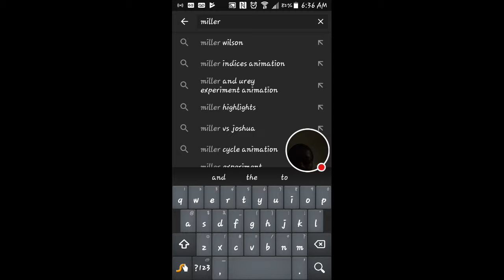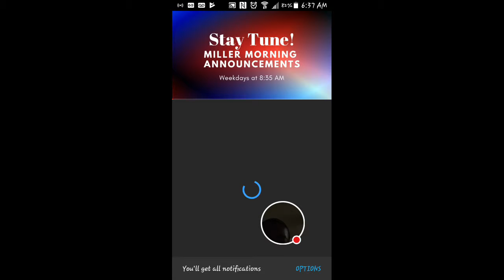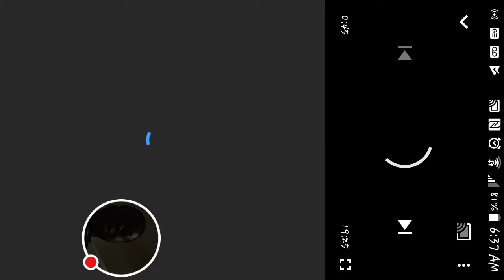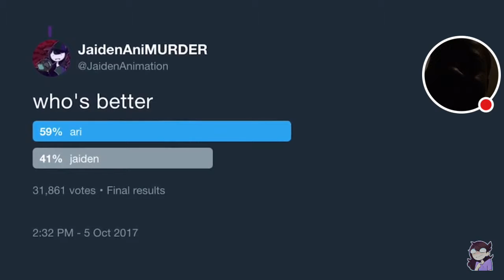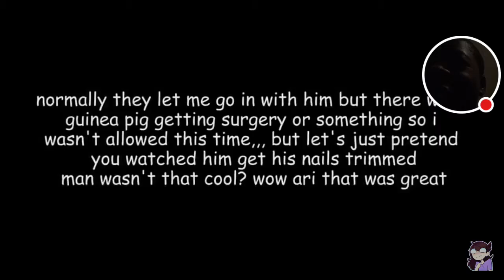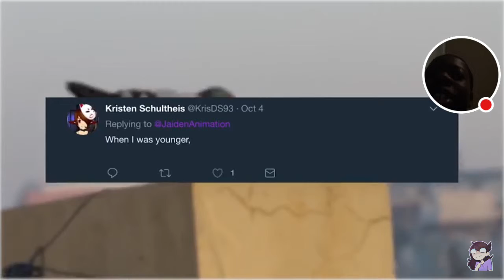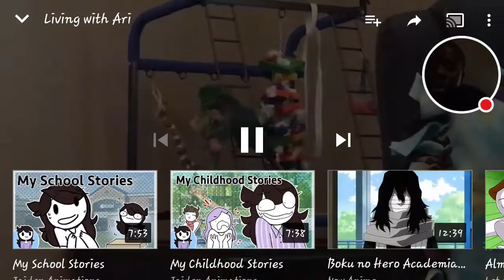My jaiden animations reaction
Watch me react to her!